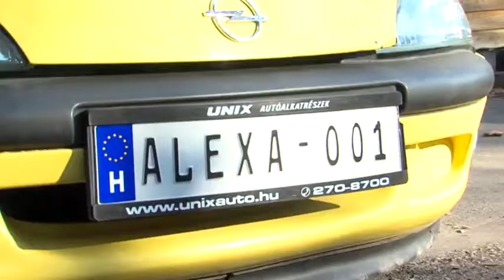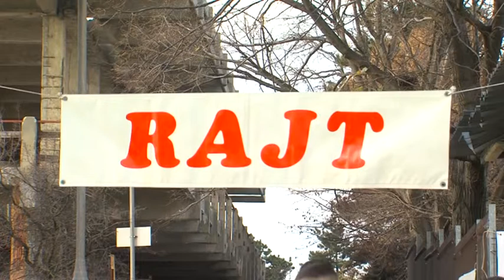PÁLYA sportmagazin 20181120